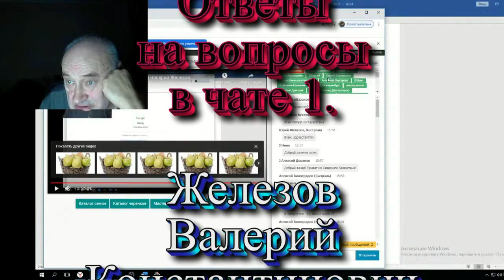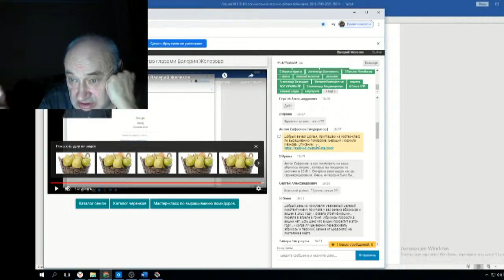Железов Валерий Вебинар 118 ч 12 Ответы на вопросы в чате 1